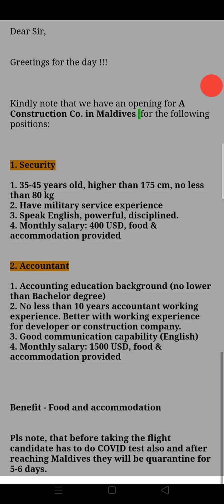Latest jobs in, Maldives for security guard and accountant. Interested candidates can contact us.